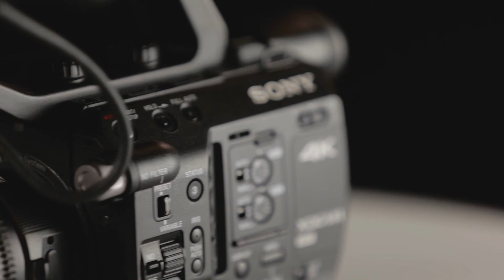Thinkin' Bout YOU.